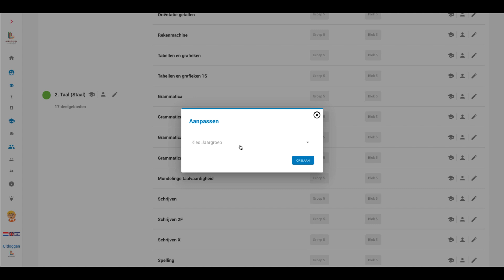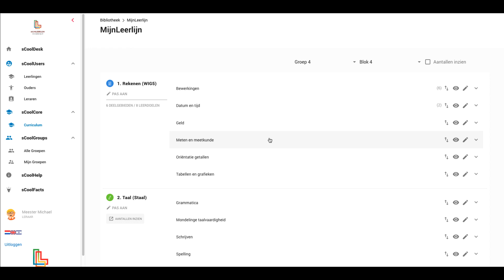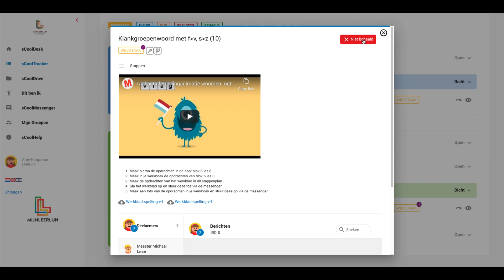Onderwijs op Afstand met MijnLeerlijn